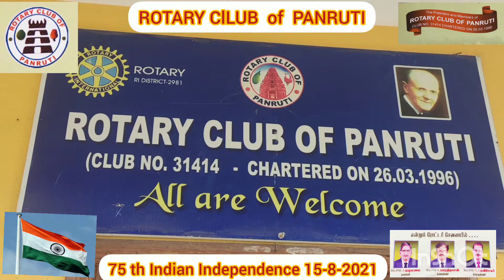Rotary International 2981 rotary Club of PANRUTI 75 th Indian Independence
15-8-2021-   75 th Indian Independence day was celebrated at Own house ,Rotary Club of PANRUTI.